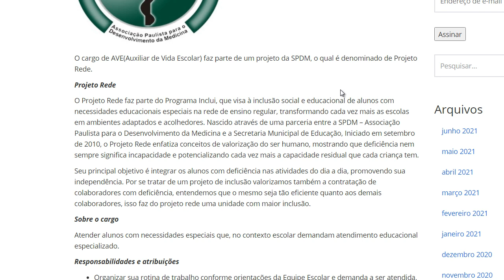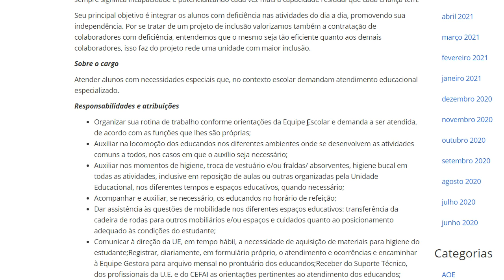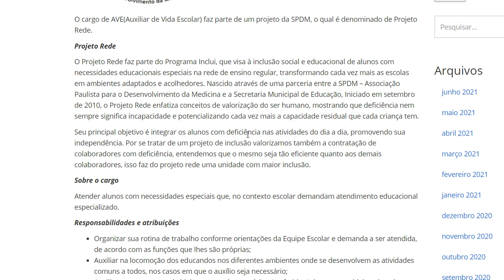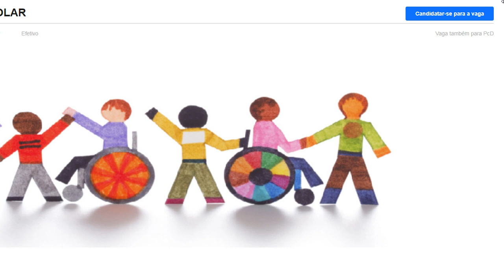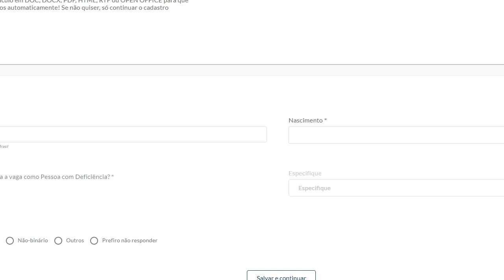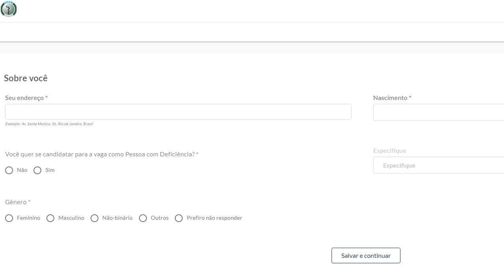Possível oportunidade como AVE nas escolas da Prefeitura de SP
Texto sobre o assunto

Doação

LOTÉRICA
Agência: 2960
Conta: 23733-4
Operação 013